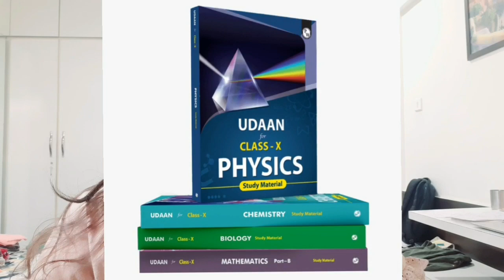MHTCET 2024| HOW TO SCORE 45+ IN CHEMISTRY 😍| 70% padho aur Lao 99 percentile 😱